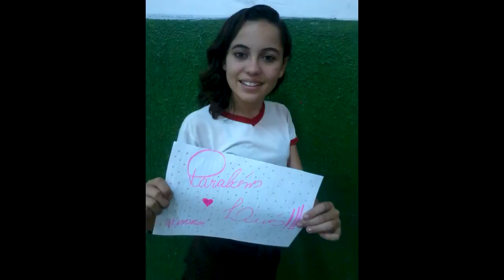DOIS ANOS DE CANAL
Então galera, quero pedir desculpas por ter demorado a postar o vídeo, sinceramente, me desculpem, gravei esse vídeo no dia 1 de Outubro, e quando eu estava editando recebi uma terrível notícia, e não tive cabeça pra postar, só agora que postei, quero muito agradecer a todos vocês por esses dois anos comigo, eu amo vocês, vocês são tudo de bom!

Serra Branca - Paraíba.
Luís Augusto Brito